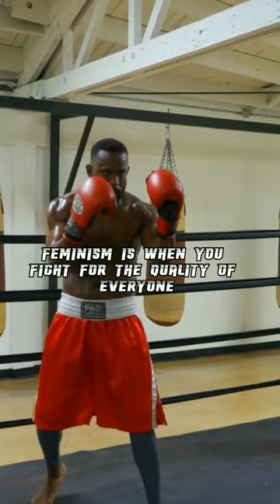Priyanka Chopra's Definition of Feminism.youtube black man